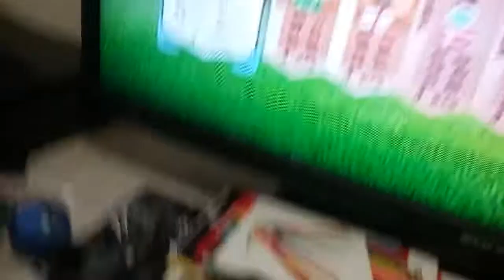FIFA 16 LEGEND!!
OMG my first legend